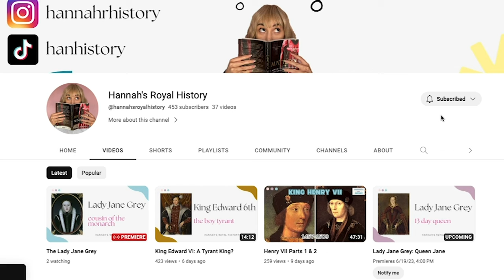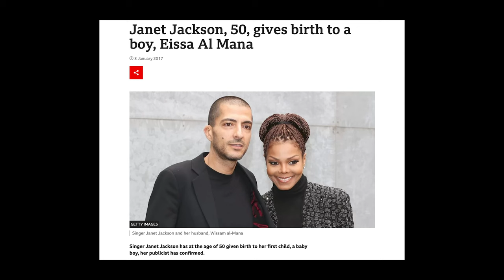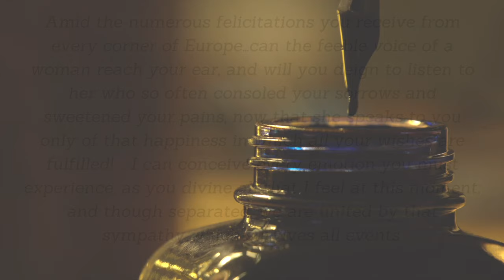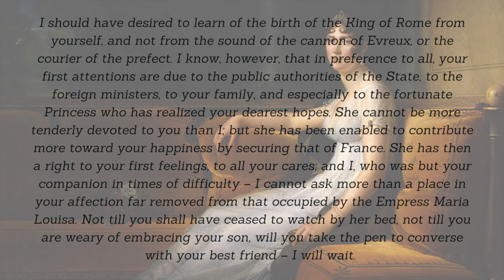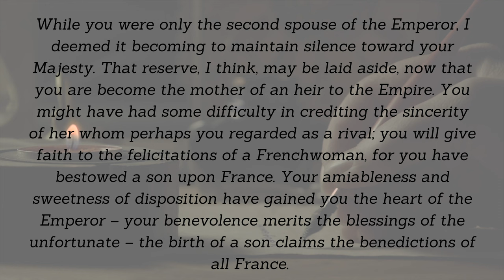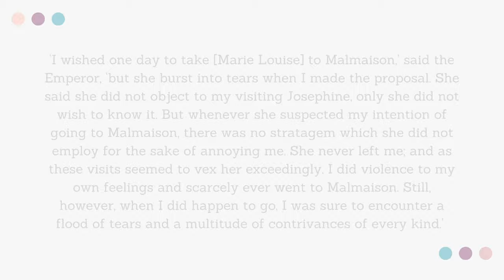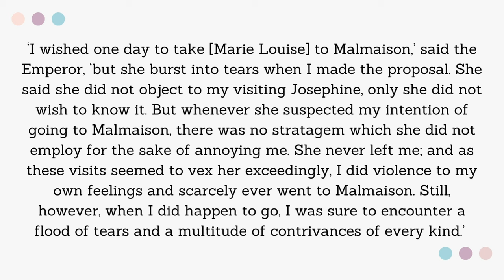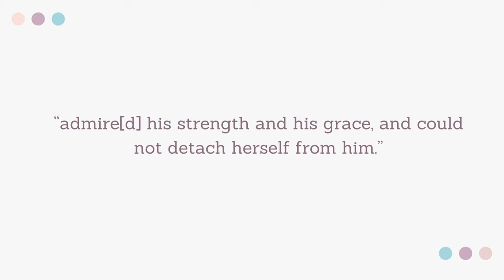What did Napoleon's wives really think of each other?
Napoleon Bonaparte and his family had such an impact on France in such a small amount of time, join me as we scratch the surface behind the real man and his family that are portrayed in Apple TV's newest film "Napoleon".

Here are the sources I have used to research my videos and I suggest you go check out, watch or purchase the original resources as they are great, resources.

Napoleon Bonaparte – the rise of Emperor Napoleon Bonaparte – History Hit documentary.
Napoleon’s muse: The remarkable life of Josephine de Beauharnais

All of my images are my own or taken from Wikimedia commons and are in the public domain unless stated in the video.